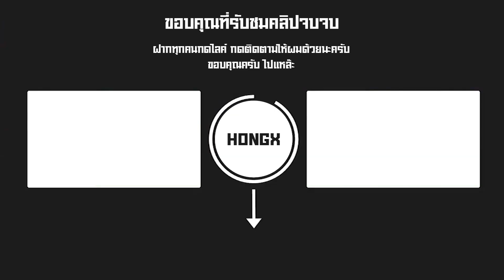24 ชั่วโมง ใน Blox Fruit เศรษฐกิจไม่ค่อยจะดี EP:4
สำหรับใครที่สนใจไอดีไก่ตันไก่เพชรผมแนะนำร้าน

💬 หากไอดีมีปัญหา หรือมีข้อสงสัยอะไรเกี่ยวกับไอดี จิ้มลิงค์เฟสบุ๊คร้านได้เลย

ลิงค์ดิสคอร์ดของผม ไว้หาเพื่อนเล่นกันนะครับ

🌸 สามารถเป็นกำลังใจและซัพพอร์ต HONGX ได้โดย